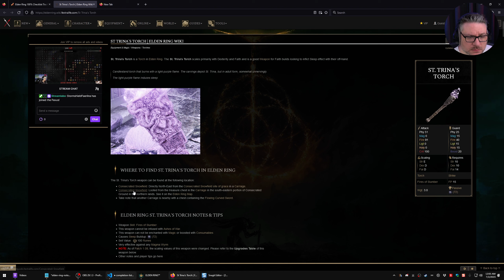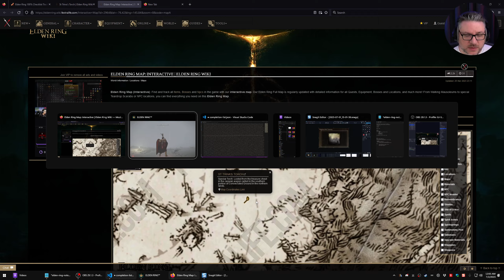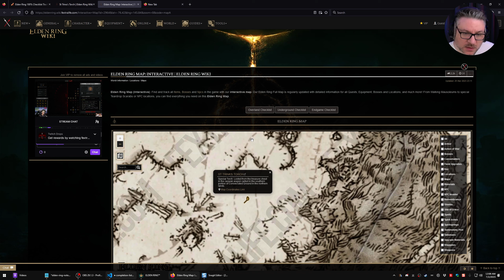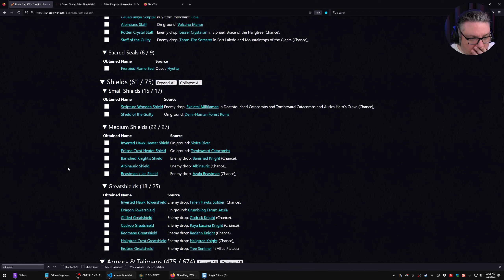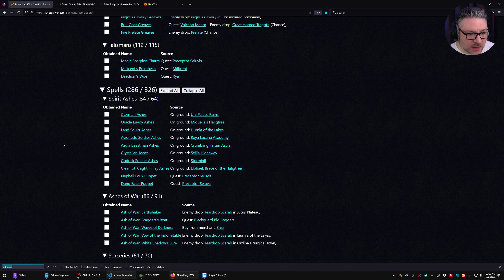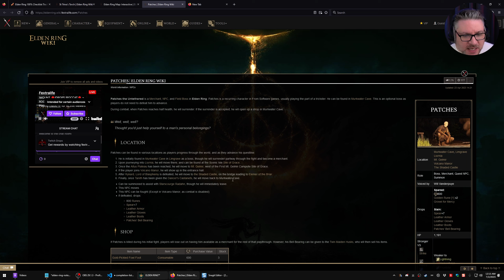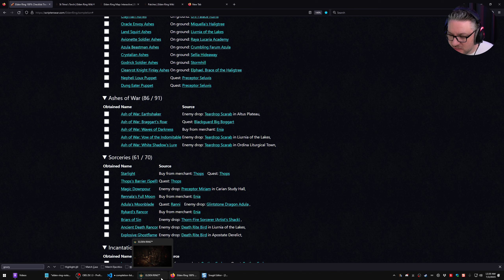Let's Play - Elden Ring PC - Loose Ends in the Lands Between - #17